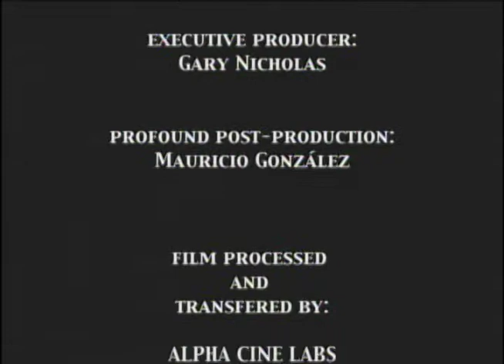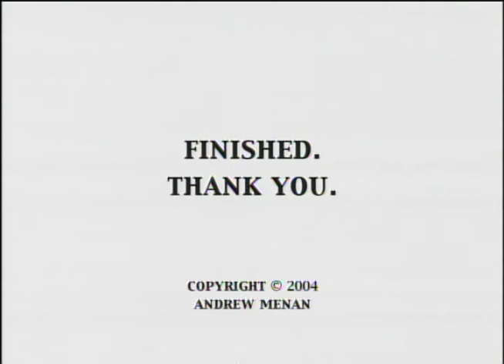Music Video MOS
A silent Music Video directed by Andrew Menan as a college course assignment on Cinematography.  Black & White on 16mm negative (thank you C.E.) on from a almost good SD Beta SP Transfer at the time to a crap transfer to DVD to this quicktime file , the only version currently available.   2004